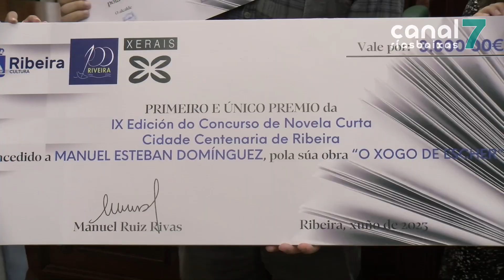O escritor vigués Manuel Esteban faise co IX Certame de Novela Curta Cidade de Ribeira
A súa obra titulada, O xogo de Escher, foi elixida por unanimidade entre as 22 presentadas ó concurso nesta edición.